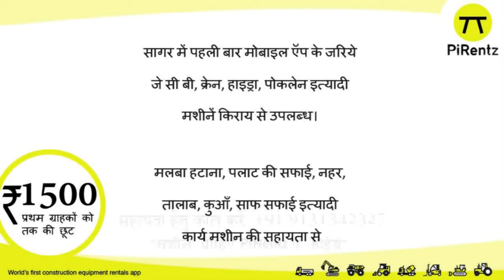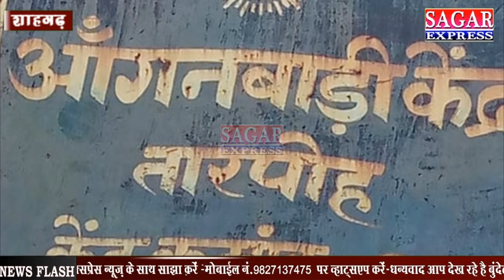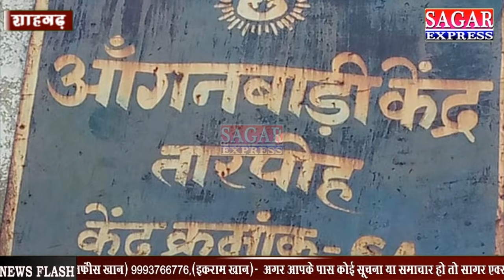मासूम को एक साथ लगाए दो इंजेक्शन तबियत बिगड़ने से मासूम की मौत-परिजन ने किया हंगामा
मासूम को एक साथ लगाए दो इंजेक्शन  तबियत बिगड़ने से मासूम की मौत-परिजन ने किया हंगामा--मासूमो के प्रति सतर्क रहे उनका ख्याल रखे